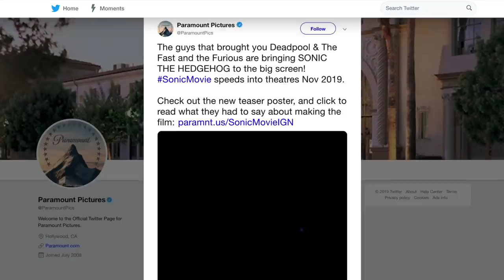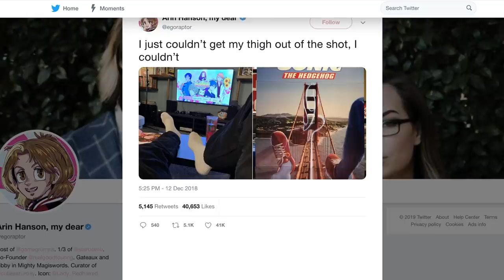It's Looking Pretty Grim For The Sonic The Hedgehog Movie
Sega released the first Sonic the Hedgehog game in 1991, and it became one of the most popular video games of the '90s, even competing with the likes of Nintendo’s Mario games.

Sonic the Hedgehog has since become a beloved video game series and media franchise, and an upcoming movie is even on its way, starring Jim Carrey as Doctor Robotnik and Ben Schwartz as the voice of Sonic.

Sega has big plans to create a Sonic movie franchise, but things are not looking great for the Sonic the Hedgehog movie. Why are moviegoers already concerned about the movie? Here are all the reasons why things look grim.

Video game movies tend to suck | 0:00
A shocking reveal | 1:28
The Uncanny Valley | 2:41
Bad memories of Sonic '06 | 3:41
Those legs though | 4:59
Jim Carrey may outshine the whole film | 6:14
SEGA and Team Sonic aren't happy | 7:34
Beware the wrath of fans | 8:41
Are future video game movies doomed? | 9:48